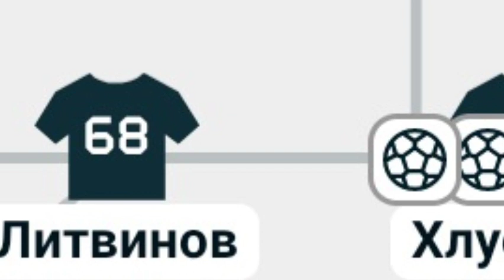спартак оренбург 3:2 , драма